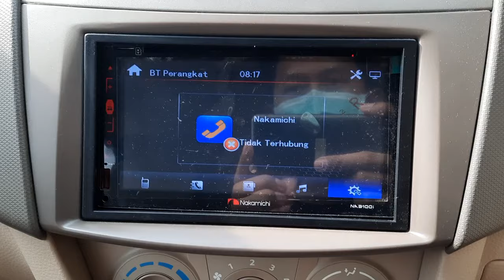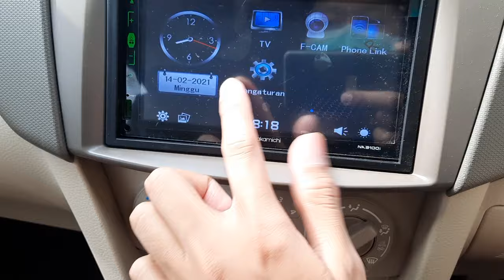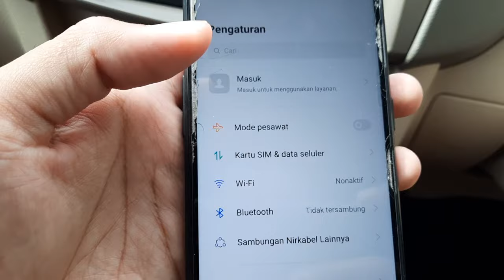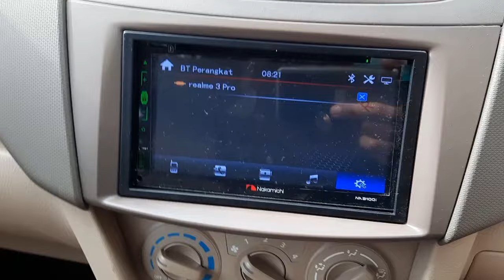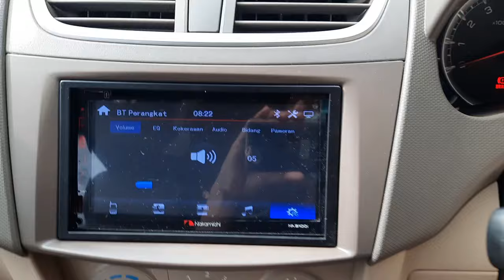Tutorial Mengatasi Gagal Menyambungkan Bluetooth HP/Ponsel ke Headunit Mobil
Tutorial Gagal Menyambungkan Bluetooth HP ke Headunit Mobil.
Banyak yang gagal sambung / connect meskipun bluetooth sudah nyala semua.
Yuk simak video tips tutorialnya.